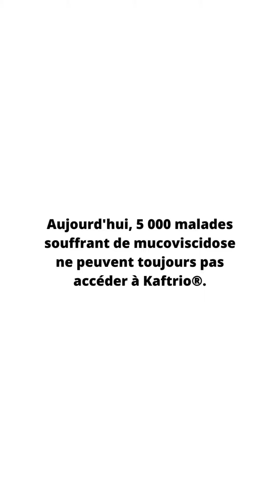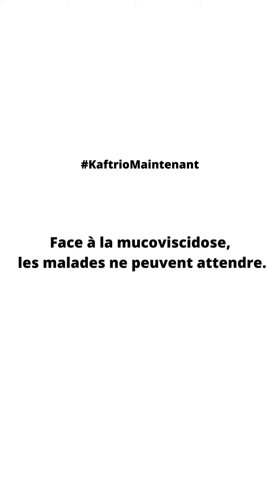Kaftrio - Témoignage de Elise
Pour un accès immédiat à Kaftrio®, aidez-nous ! 🙌
Comme Elise, 5 000 personnes souffrant de la mucoviscidose ne peuvent toujours pas accéder à ce traitement vital. 💊
Face à la mucoviscidose, les malades ne peuvent attendre !